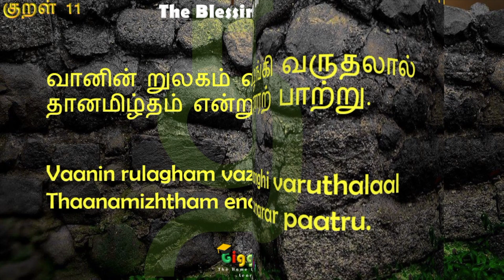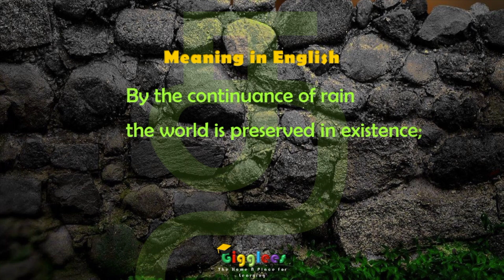Learn Thirukkural English & Tamil | Kural 11| Gigglees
Try to learn the book translated  the most languages in the world?

Then Thirukkural is the prominent book for each and every age criterions.

Support us.

Thanks,
Nisha
Gigglees